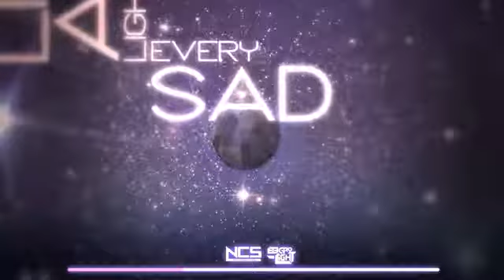Electro Light Night Shines feat Nathan Brumley (No Copyright Royalty Free Music).mp4